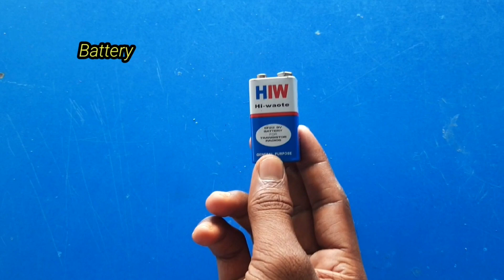Awesome Secrets of LED Light Life Hacks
Watch how to turn a regular light bulb into an LED light bulb, and how to make your own LED strip lights.

Music credit ~